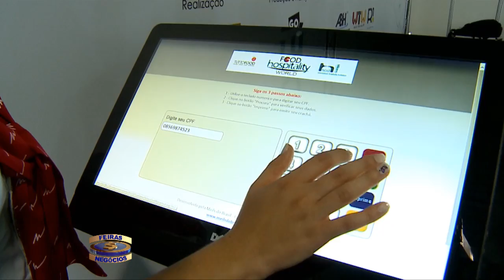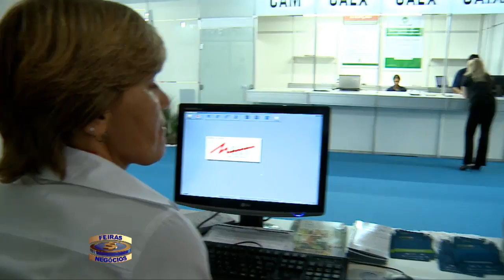3632 MBX Eventos